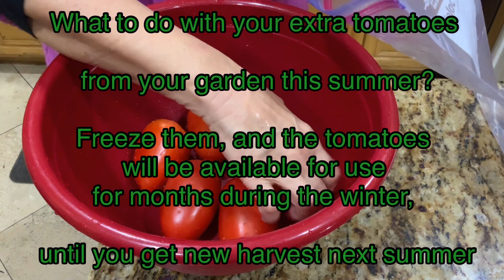PRESERVE YOUR EXTRA TOMATOES AND GREEN ONIONS FROM YOUR GARDEN THIS SUMMER